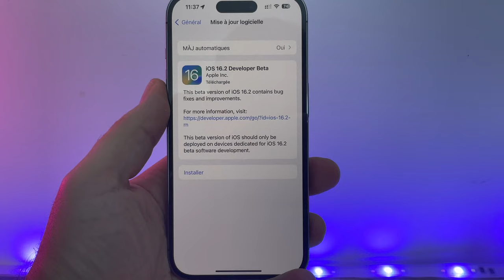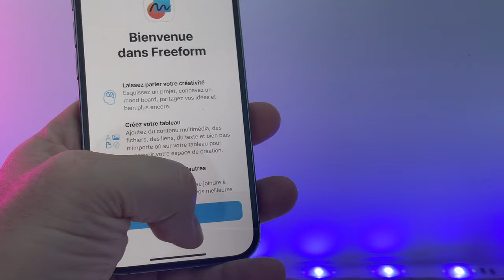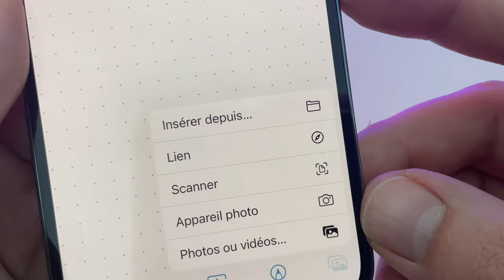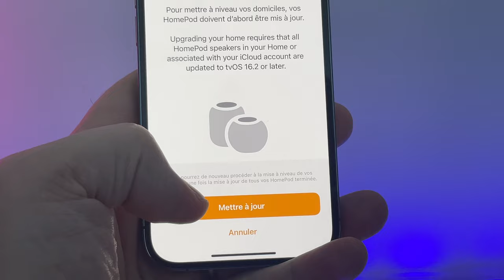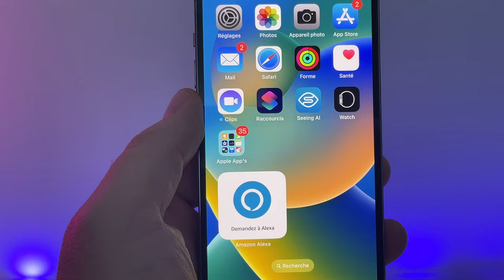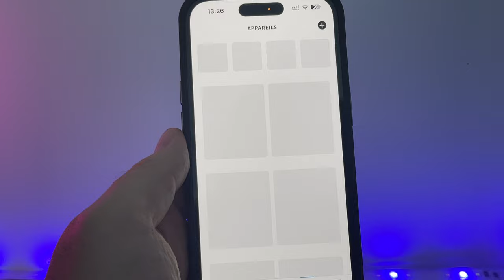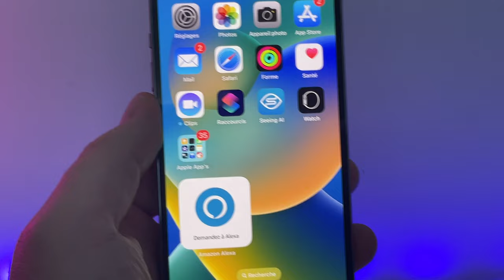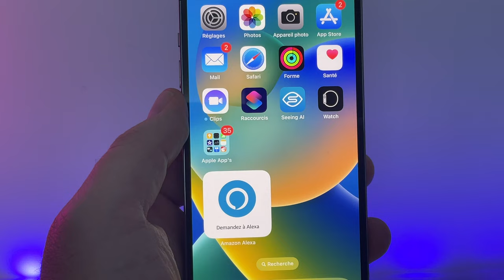IOS 16.2 disponible en version beta 1 : Freeform débarque + hausse des prix Apple Music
iOS 16.1 à peine déployé voilà qu'iOs 16.2 débarque avec sa nouvelle application Freeform.
Nouveautés iOS 16.2 sur iPhone .